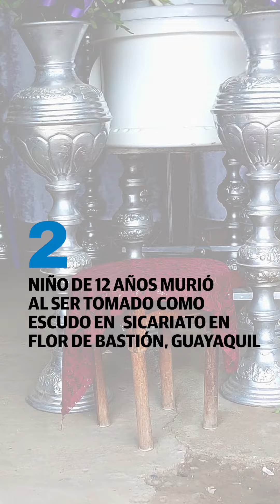Acribillan a mujer cuando circulaba en la vía perimetral, norte de Guayaquil